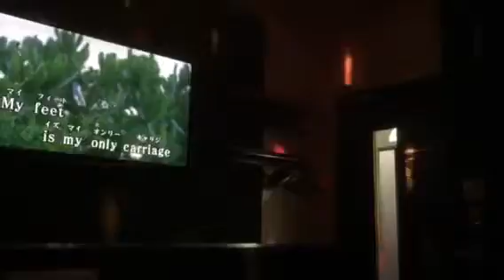Karaoke Yokosuka Style